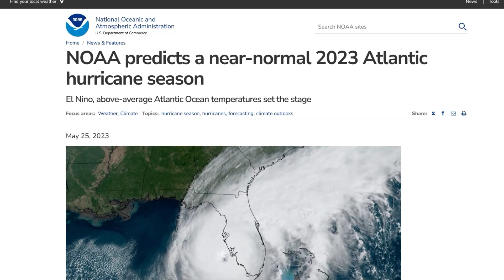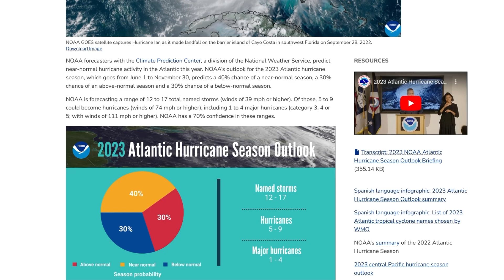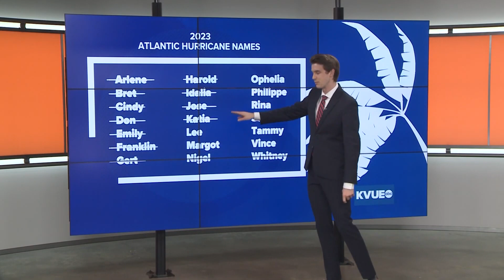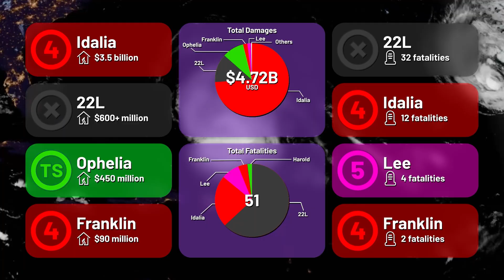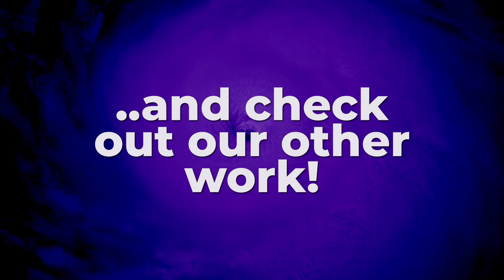20 Storms Yet One Hurricane in the US | 2023 Hurricane Season Animation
With a devastating year that was 2022 coming to a close due to Hurricanes Fiona and Ian, the stage for the next season was being set in the form of an El Nino. What unfolded after would become one of the most remarkable yet anomalous seasons ever seen, featuring Hurricane Idalia, the strongest storm to strike the Big Bend region ever at the time, and the extremely potent Category 5 Hurricane Lee.

After a massive production hell consisting of many technical and physical difficulties, the 2023 Atlantic hurricane season animation is finally here, featuring new elements never seen before in previous Astradia animations.

Hurricane imagery are from Douglas Christensen and CIRA/RAMMB Satellite Library.

Outro Music (in order):
Roll Credits (2024) by Elida R.
Cloudtops (2024) by Elida R.

Twitter, Instagram - @astradiayt
Mastodon - @astradia